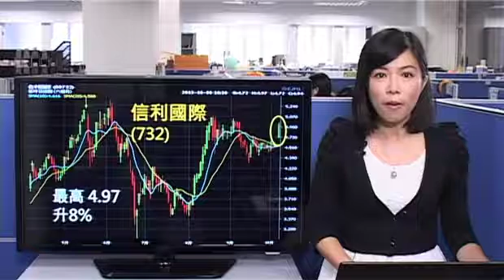《破位股追蹤》 信利破均線匯聚 盈喜助力大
今日的破位股是信利國際(00732)，今早受盈喜刺激，股價高開後，暫時最多升百分之8，高見4.97元，一舉突破10天及20天線的匯聚，亦擺脫過去一個月，持續受制20天線的走勢，即上vfinance.hkej.com瀏覽更多精彩節目。